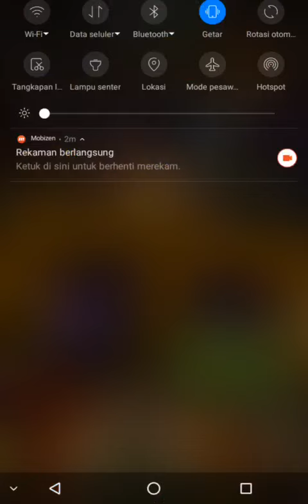Temple Run 2 Spirits Cove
Video kali ini perbaikan dari video yang sebelumnya :)